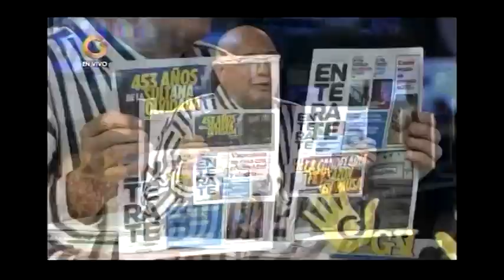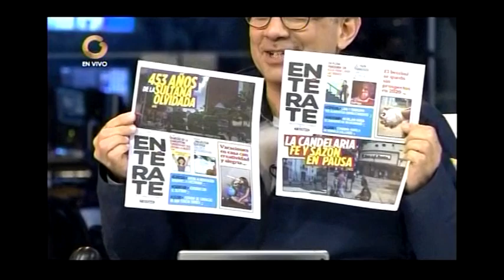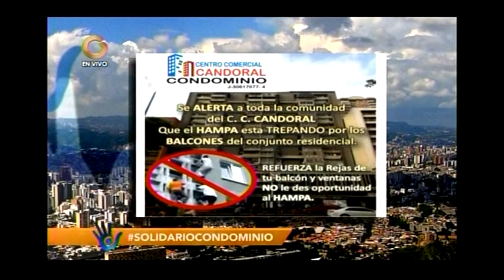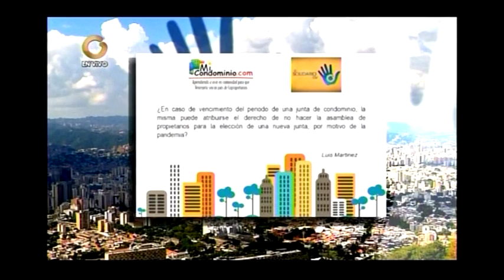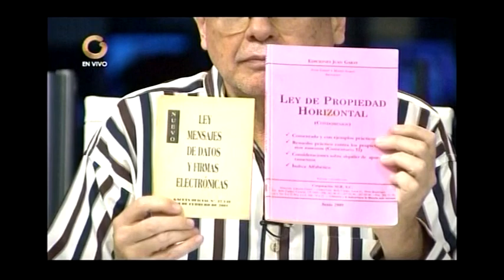¿Cómo Tomar Decisiones en un Condominio en tiempos de Cuarentena? | ELIAS SANTANA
En este video encontrarás contenido referente a ¿Cómo Tomar Decisiones en un Condominio en tiempos de Cuarentena?